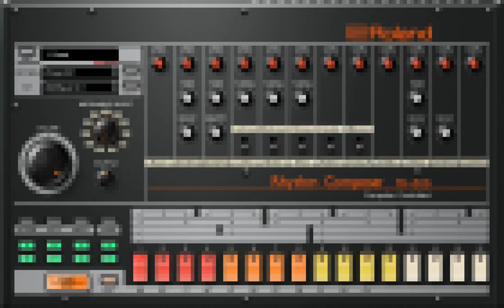Peck And Smash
ABOUT MY CHANNEL:
I write code and music.